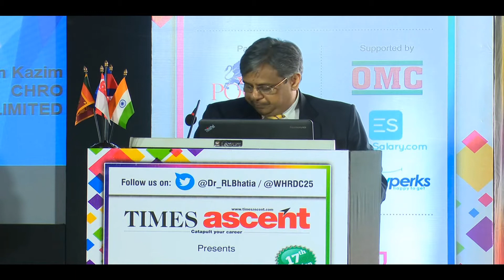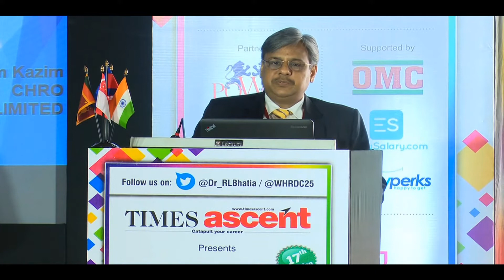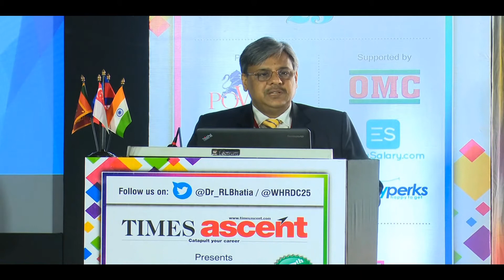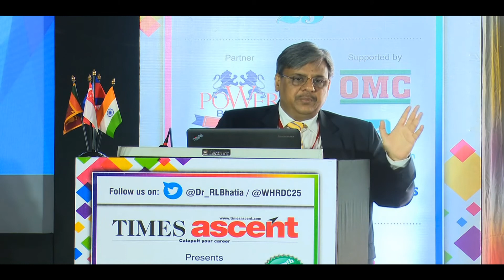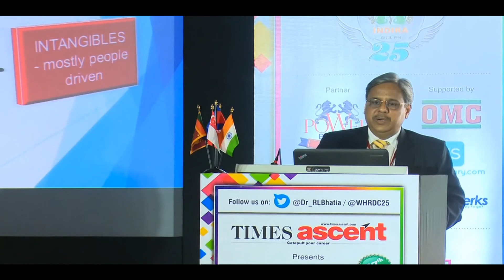Times Ascent Presents Asia Pacific HRM Congress 2018 - Nadeem Kazim